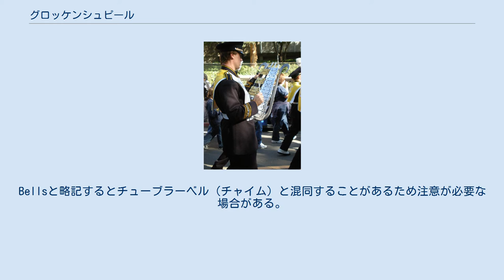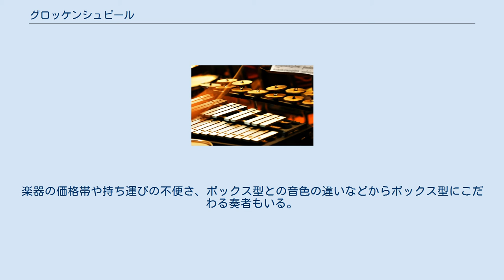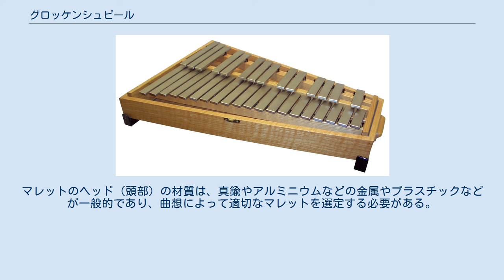グロッケンシュピール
グロッケンシュピール（手前）、奥はアンティークシンバル グロッケンシュピール ベルリラ グロッケンシュピール（英: Glockenspiel）は、金属製の音板をもつ鍵盤打楽器で、鉄琴の一種である。
譜面上の略記はGlock. Glocken. Glsp. が用いられる。
 日本でグロッケンシュピールと言った場合、コンサート用の鉄琴を指すことが通例である。
 グロッケンシュピールの起源はドイツで、ドイツ語でGlockenspielは、グロッケンが鐘（複数形）、シュピールが一式や演奏、という意味である。
鉄琴のように音板を並べたものでなく、鐘を並べたもの（カリヨン）や、それを用いた仕掛け時計（自動人形の劇）を表すこともある。
英語式にオーケストラベル（ズ）、ベル（ズ）と呼ぶことがある。
 グロッケンシュピールには、ピアノのような鍵盤が取り付けられたものがあり、この楽器はピアノと同じ奏法で演奏することができる。
鍵盤付きグロッケンシュピール、鍵盤型グロッケンシュピールなどと呼ばれる。
jeu de timbresと書かれていても鍵盤付きグロッケンシュピールを想定した作曲家もいる。
 マーチング等で用いられるベルリラは、グロッケンシュピールの一種とされる。
Bellsと略記するとチューブラーベル（チャイム）と混同することがあるため注意が必要な場合がある。
 音板は、共鳴箱を兼ねた箱に収められるか、箱を使わずに共鳴管の上に並べられる。
通常スタンドにセットされ、通例 立奏のスタイルで演奏される。
 音域はF57-C88(F5-C8)の2オクターブ半が基本であり、各メーカーが音域を（特に高音側に）拡張した製品を販売している。
大型のものでは、C52-F93(C5-F8)の3オクターブ半の音域をもつ楽器もある。
普通、楽譜には2オクターヴ低く書かれる（楽譜より2オクターヴ高い音が出る）ため、移高楽器に分類される。
 大型の楽器の中には、ヴィブラフォンのようなペダル式のダンパー機構（音を止める装置）を備えているものがある。
このような楽器は演奏の自由度の高さから少しずつ普及し始めている。
楽器の価格帯や持ち運びの不便さ、ボックス型との音色の違いなどからボックス型にこだわる奏者もいる。
また、ボックス型の楽器の中にも、手で操作するタイプのダンパー機構が備えられている楽器も存在する。
こういったダンパー機構を備えていない楽器では、手でミュートする事で、音の長さをコントロールする。
 一般的には、音板を2本のマレット（枹）で叩くことで演奏するが、3本以上のマレットを使う場合や、それ以外のもので演奏する場合もある。
マレットのヘッド（頭部）の材質は、真鍮やアルミニウムなどの金属やプラスチックなどが一般的であり、曲想によって適切なマレットを選定する必要がある。
マレット以外で演奏する奏法として、音板の縁を弦楽器の弓で弾く奏法が挙げられる。